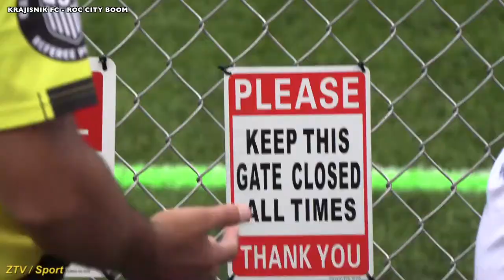(90in30) Krajišnik FC 1- 1 Roc City Boom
©️Zermin Alic